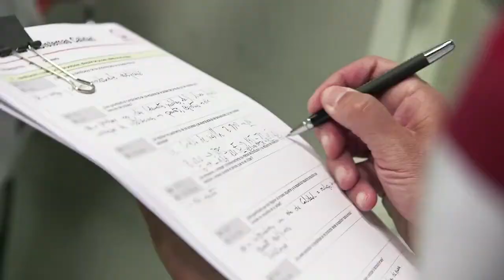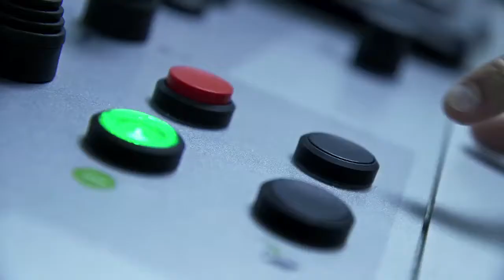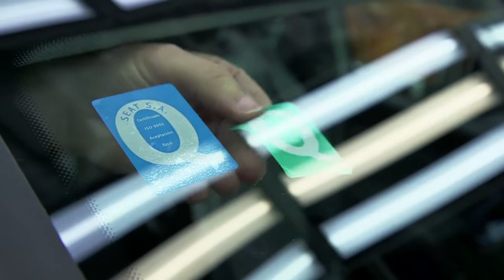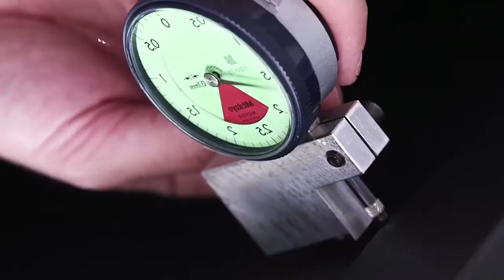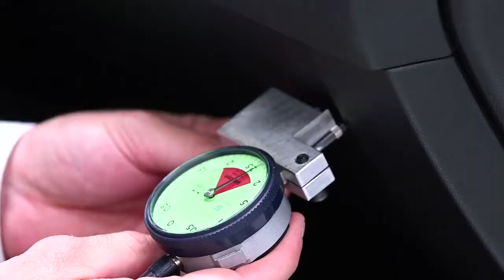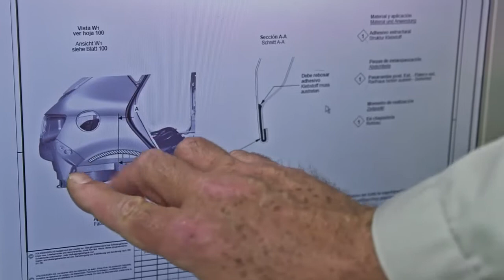corporativo para centro Calidad de SEAT